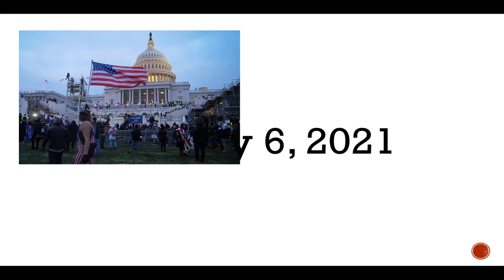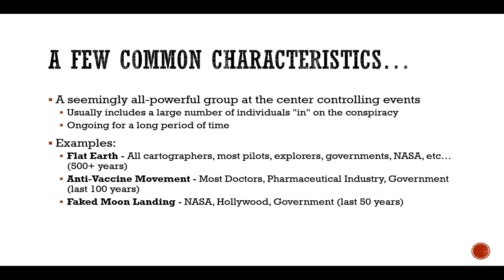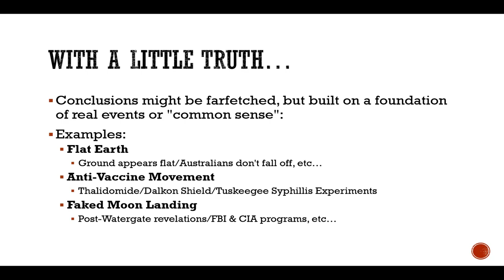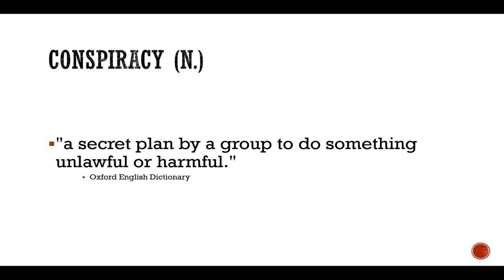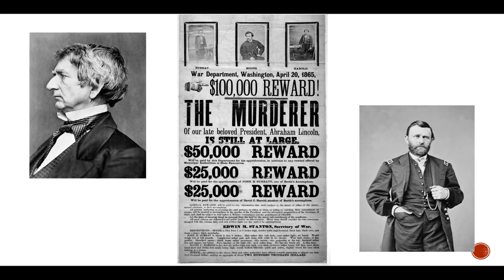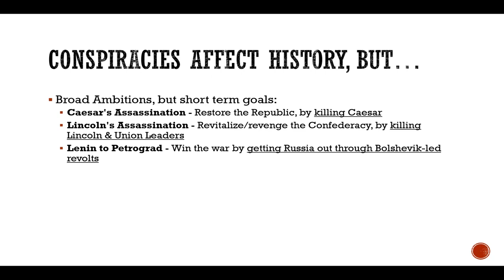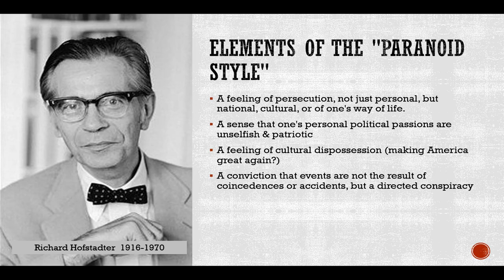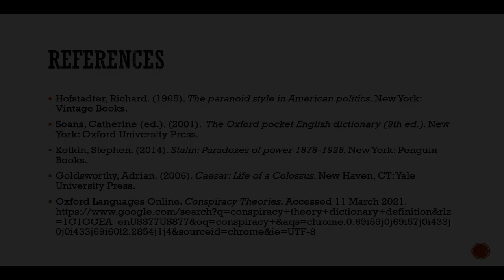Conspiracy Theories (Citizen Literacy Series Workshops)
In this workshop we're going to take a dive down the rabbit hole into the world of conspiracy theories.  We'll talk about the kinds of characteristics conspiracy theories tend to share, discuss why people believe in them, and compare these theories to some successful historical conspiracies to see the differences between the two.